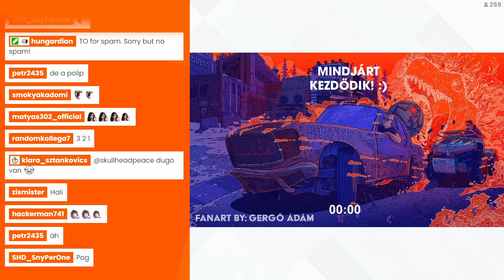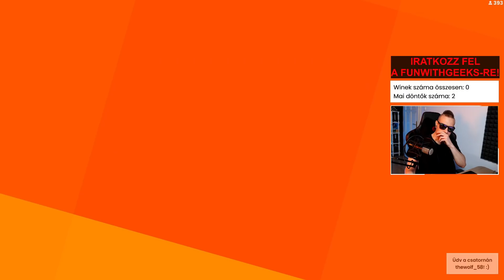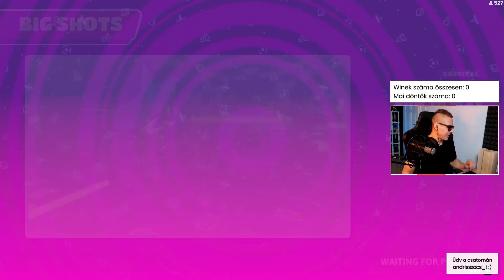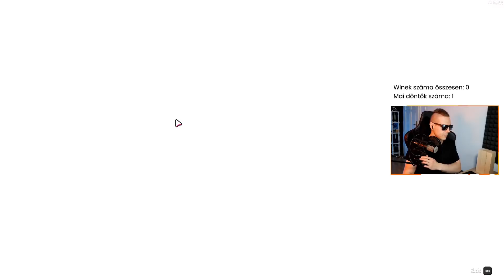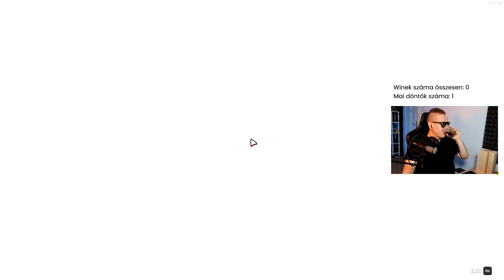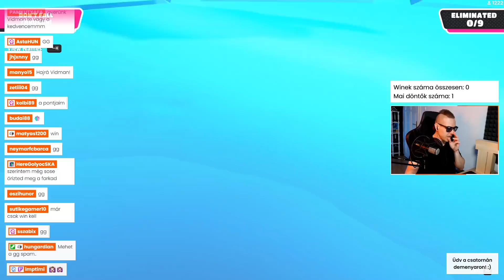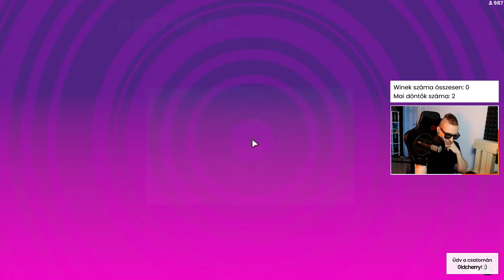Kérem a molibdénjeid! | FALL GUYS #7 [2021.05.07.]